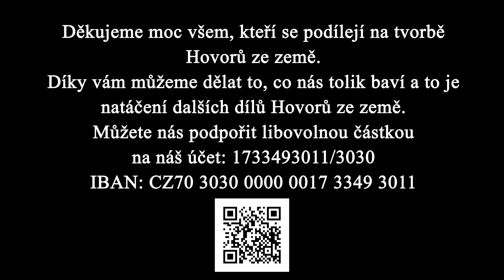HOVORY ZE ZEMĚ - Kde budeme bydlet? Otázky a odpovědi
Pokračování videa s otázkami od vás. Děkujeme moc za zájem a hezké zpětné vazby! :)

Marek, Domi a Maxmilián